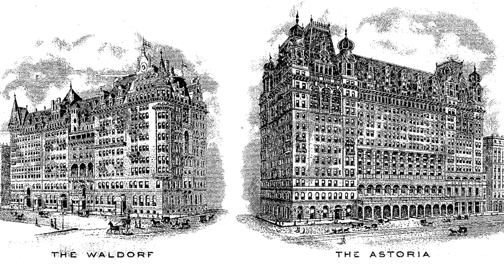Step Inside Mrs. Astor's Mansions: Luxuries Beyond Your Wildest Dreams!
Journey through the opulence of New York's high society in the Gilded Age as we explore the luxurious mansions of Mrs. Astor. From her brownstone on 5th Avenue to her summer residence in Newport, witness her illustrious reign, tragic fall, and enduring legacy.

Step Inside Mrs. Astor's Lost Gilded Age Mansions: Luxuries Beyond Your Wildest Dreams!
Public Domain Photos from: Library of Congress, Mina Rees Library, NYPL, catalog of sale of Astor Mansion, Museum of City of New York, Byron Company, Metropolitan Museum of Art, The Cooper Collection of U.S. Hotel History, Bobby Kelley
CC SA 1.0 Photos from: Beyond My Ken
CC NY 2.5:  Beyond My Ken